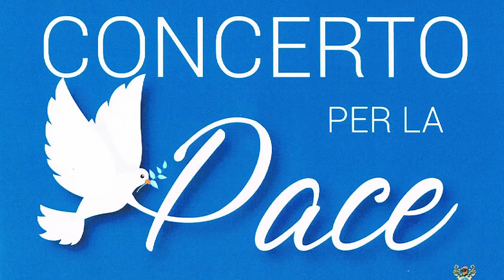Concerto Montottone per la Pace - Maestro Valentino Alessandrini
Montottone Domenica 10 Aprile presso la Chiesa Madonna delle Grazie, si è tenuto il Concerto per la Pace. Organizzato dall'Associazione Angeli Musicanti, in collaborazione con l'Assessorato alla Cultura del Comune di Montottone. Si sono esibiti i piccoli allievi dell'associazione ed il Maestro Valentino Alessandrini. Ha presentato la serata Tetyana Parkhomenko. Sono intervenuto il Sindaco di Montottone Giovanni Carelli ed il delegato alla cultura Prof. Roberto Spaccapaniccia.